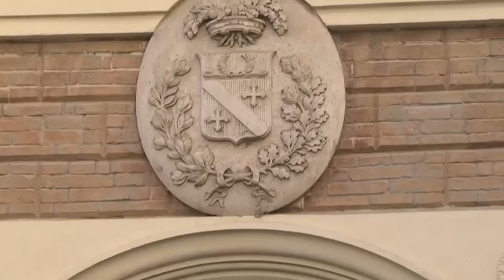TELEPONTE - Sottoscritti 90 milioni per i piani di ricostruzione post sisma 2009